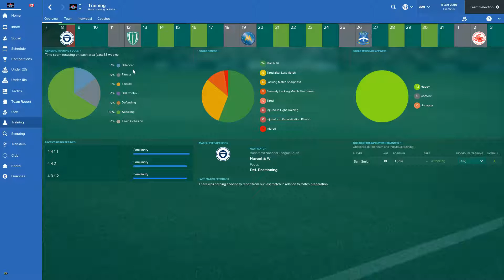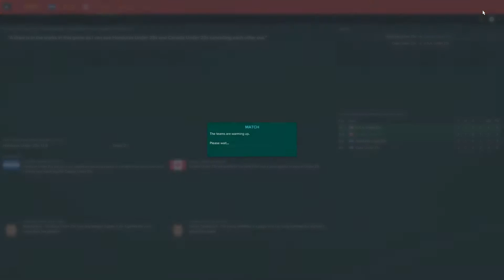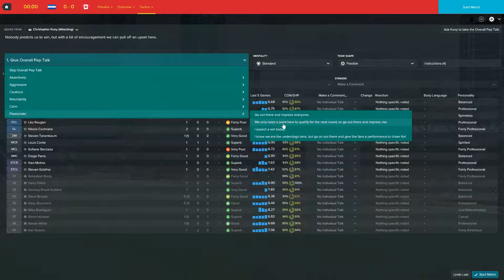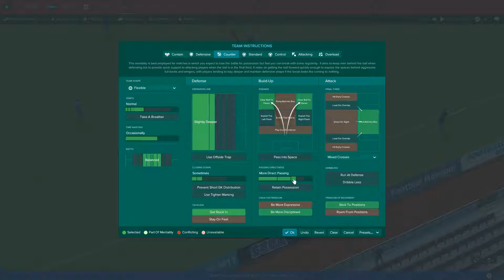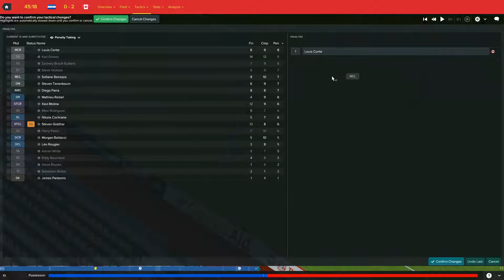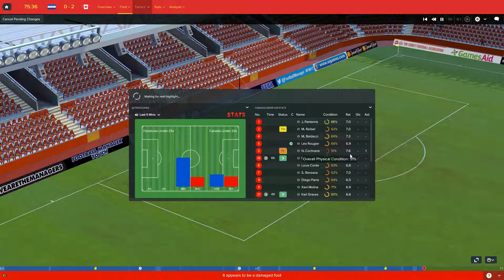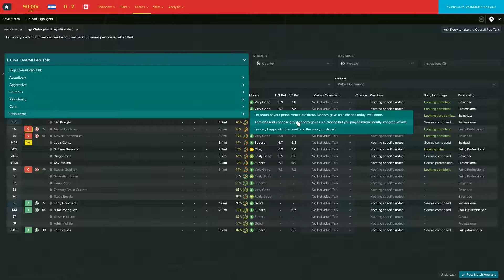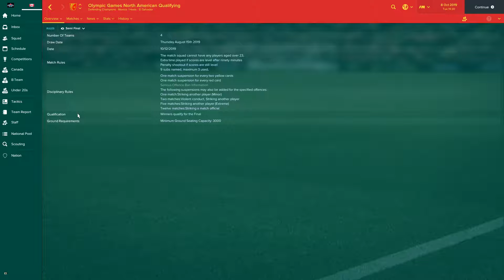Football Manager 2017 S4E8 CANADA U23 OLYQ GAME 3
Canada U23 vs Honduras U23 Olympic qualifying group play, game 3.